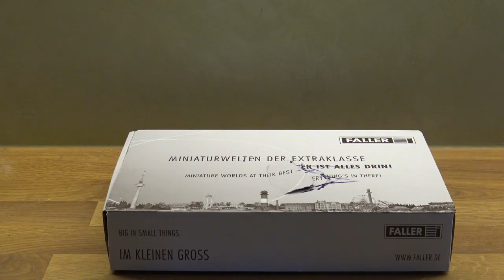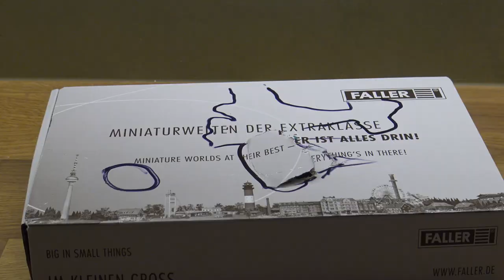Making the ww2 Warplane Wreck Diorama - (1:72 scale)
My third diorama.
(First diorama is not on youtube)
The wreck of a war plane in the desert.
It was fun to add a fat, bald man with a camera. Who knows? Maybe he was the pilot of this plane, and he miraculously got out of his wreckage after an accident in the desert.
I hope you like my dioramas.